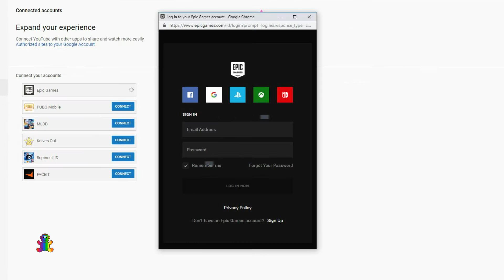How To Link Your Epic And YouTube Accounts For Free Fortnite Loot Drops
Support-a-Creator Code: MONKEY-RAINBOW

Help us reach 6k subs. We would really appreciate the support.